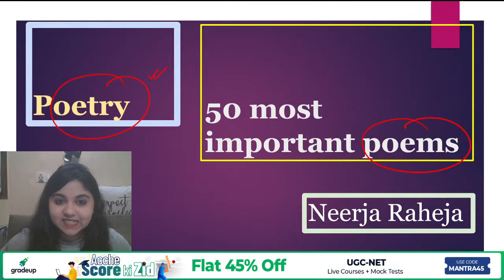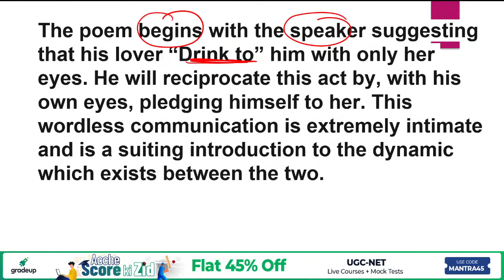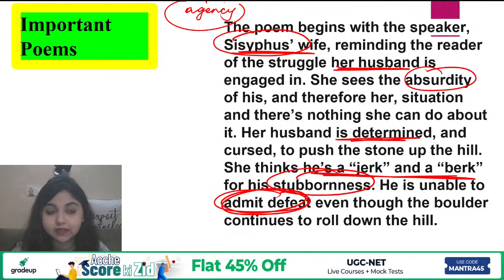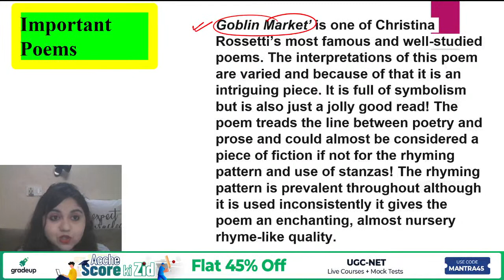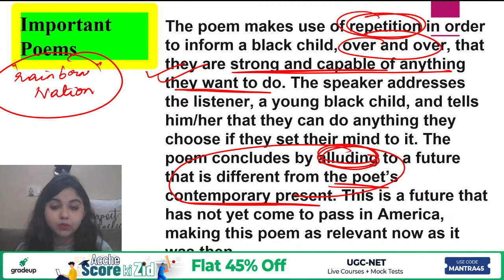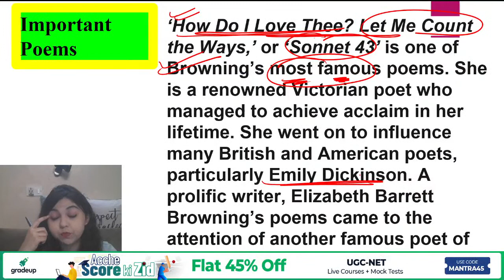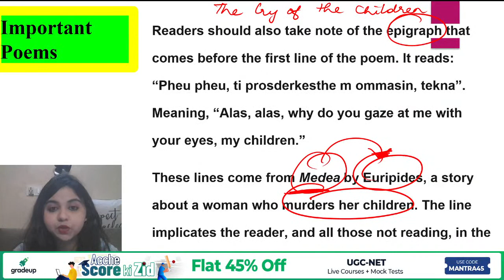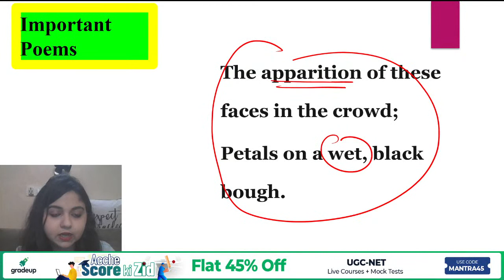50 Most important poems | English Literature | UGC NET 2021 Exam | Gradeup | Neerja Raheja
Session on 50 Most important poems, for UGC NET Paper. In this session Gradeup expert, would cover important questions and concepts, to help you prepare for English Literature. This session aims to help you prepare for UGC NET Paper.